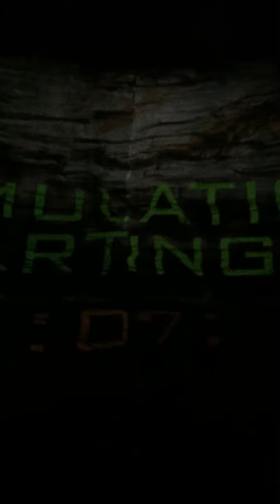Corvette Museum Sinkhole in Bowling Green, Kentucky